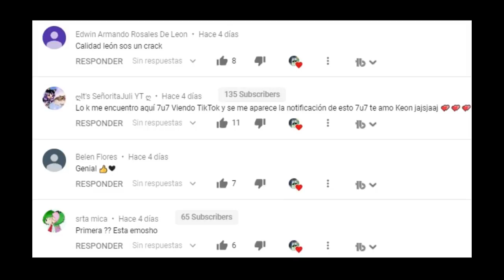encuentro a la NOVIA de Pou .exe en minecraft